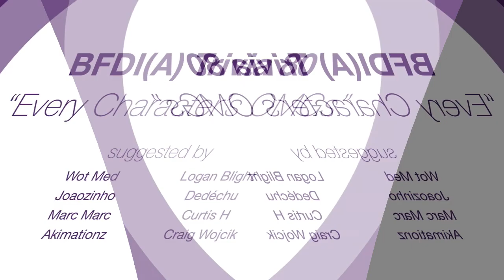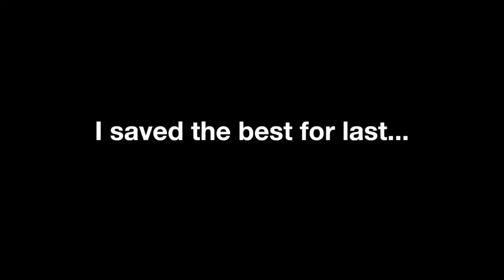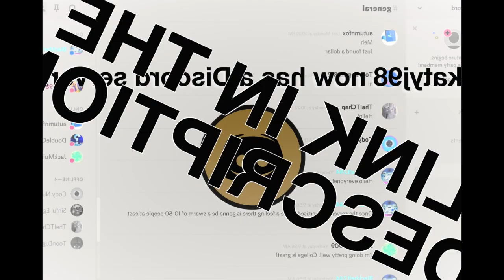BFDIA Trivia 80 The VEG File